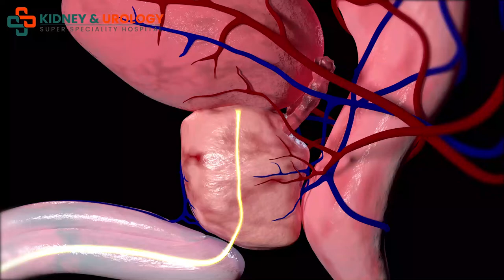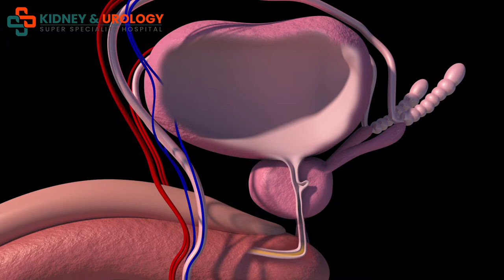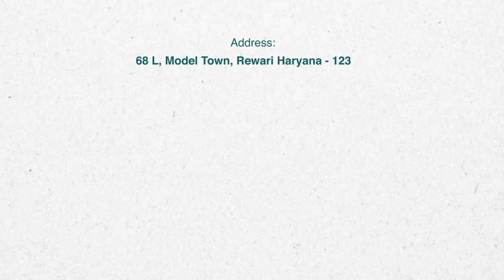Watch the video of Dr. Sharad Chauhan about Prostate Surgery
Dr. Sharad Chauhan, Urologist at SS Kidney & Urology Hospital explained about Prostate Surgery